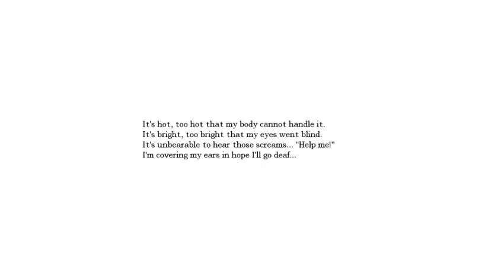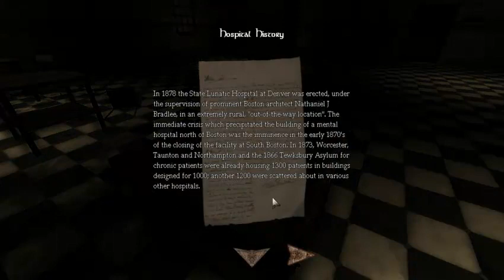Let's Play White Night [Blind] part 03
we make our way through the presumably abondand asylum and soon find a flashlight and a CLIFFHANGER